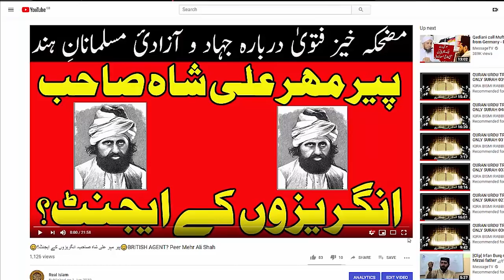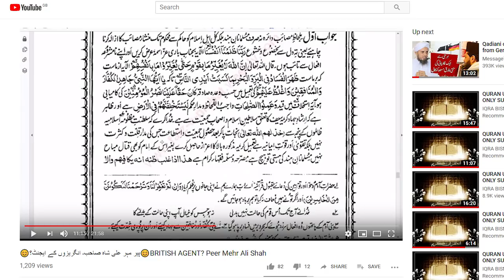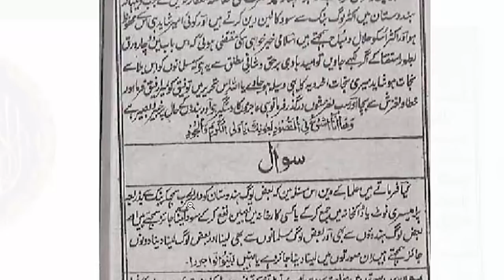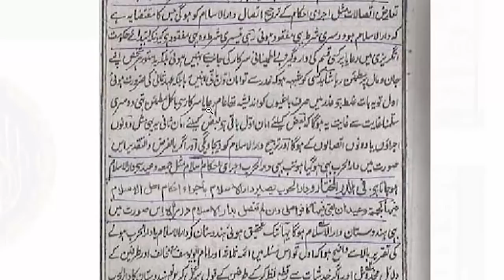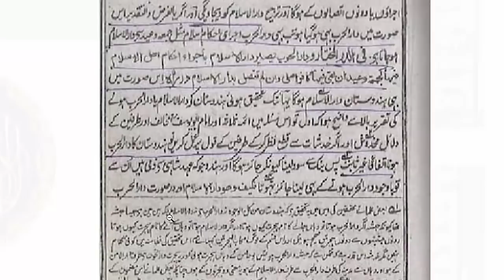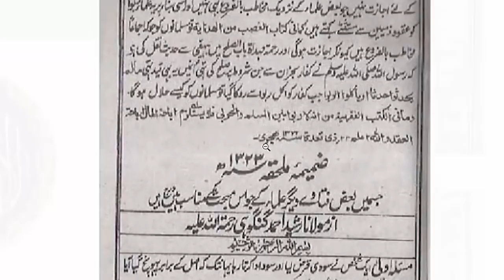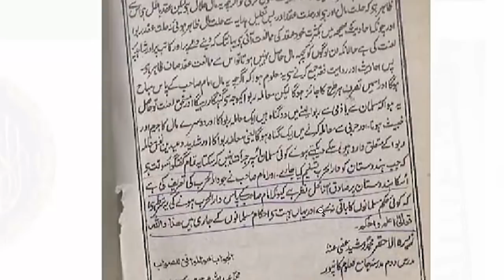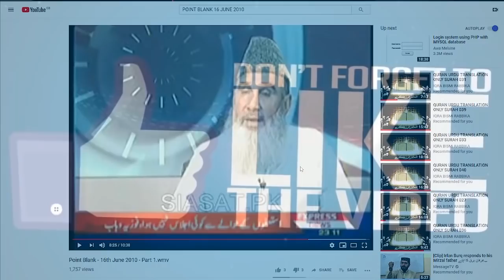🛑دیوبندی حضرات - انگریزوں کے ایجنٹ؟🛑 Deobandi - British Agent?